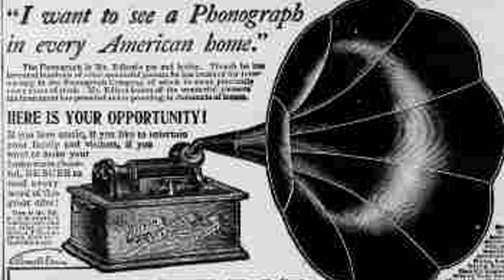Silas Leachman - I Must Have Been Dreamin' [Creative Commons Music] 🔴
[Song attributes]
Bit Rate: 256000
Genres: Old-Time / Historic
Description: Victor 1457 7" 78 1903

This song: I Must Have Been Dreamin' is from Silas Leachman's album: Silas Leachman

[Album Description]:  Music from WFMU's Antique Phonograph Music Program Stream the full show at WFMU

[Album Attributes]
Released: January 5th, 2010
Length: 01:59:33
GENRE:  Old-Time / Historic